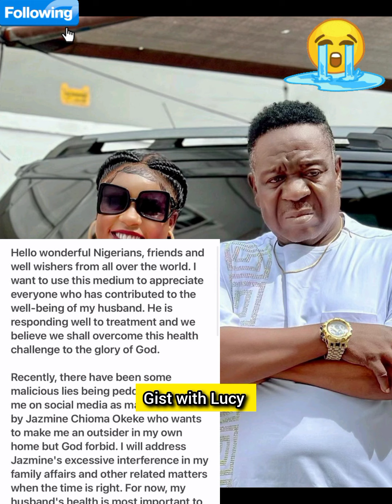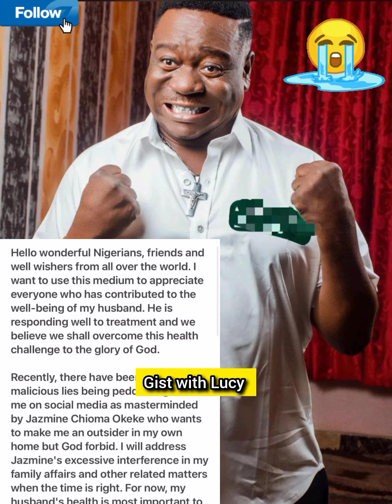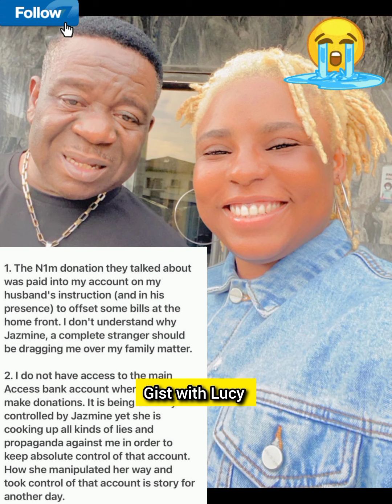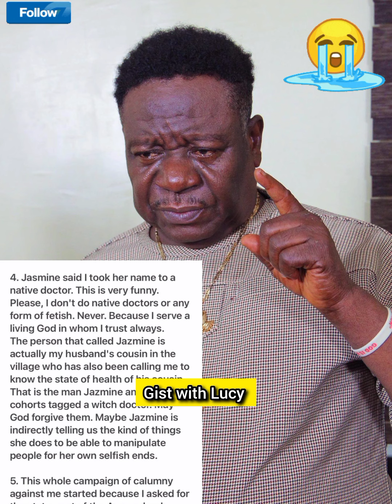OMG 😳 Mr ibu's Wife in Tears 😭 REVEALS why Mr ibu's adopted daughter is dragging money with her